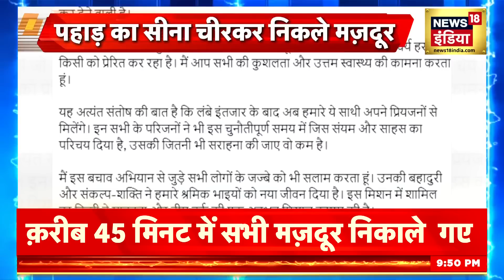Uttarkashi Tunnel Rescue Operation : मौत के सुरंग से ऐसे निकाले गए 41 मज़दूर। देखिए पूरा विडियो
Uttarkashi Tunnel Rescue Operation : ब्रेकिंग न्यूज़ आ रही है उत्तराखंड से, वहाँ उत्तरकाशी ज़िले में सुरंग के अंदर फंसे सभी 41 मजदूरों को सुरक्षित बाहर निकाल लिया गया। मजदूरों को सुरंग से बाहर निकालने के लिए NDRF की एक टीम पूरी तैयारी के साथ अंदर पहुंची थी। और फिर महज 35 मिनट के अंदर सभी मज़दूरों को बाहर निकाल लिया गया। 12 नवंबर से 8 राज्यों के ये 41 मज़दूर सुरंग के अंदर फंसे हुए थे। और उन्हें टनल से बाहर निकालने के लिए देश की 8 एजेंसियों ने 17 दिन तक अपनी पूरी ताकत झोंक दी थी। क्योंकि टनल में फंसे मजदूरों की हालत बिगड़ती जा रही थी। लेकिन सुरंग में जिस जगह मजदूर फंसे थे वहाँ पहुँचना बेहद मुश्किल था। इसके लिए सिलक्यारा की ओर से पहले अमेरिकी ऑगर मशीन से 47 मीटर तक ड्रिलिंग की गई। लेकिन मशीन के ख़राब होने के बाद रेस्क्यू ऑपरेशन में रैट माइनर्स यानी हाथों से खुदाई करने वाले मज़दूरों को लगाया गया।

Uttarkashi Tunnel Rescue Operation: Breaking news is coming from Uttarakhand, all 41 laborers trapped inside the tunnel in Uttarkashi district were rescued safely. A team of NDRF had reached inside with full preparation to take the workers out of the tunnel. And then within just 35 minutes all the workers were taken out. These 41 workers from 8 states were trapped inside the tunnel since November 12. And to get them out of the tunnel, 8 agencies of the country had put in all their strength for 17 days. Because the condition of the workers trapped in the tunnel was worsening. But it was very difficult to reach the place where the workers were trapped in the tunnel. For this, first drilling was done by Silkyara up to 47 meters with an American auger machine. But after the machine broke down, rat miners, i.e. manual digging workers, were deployed in the rescue operation.